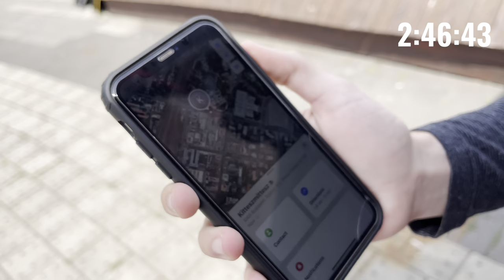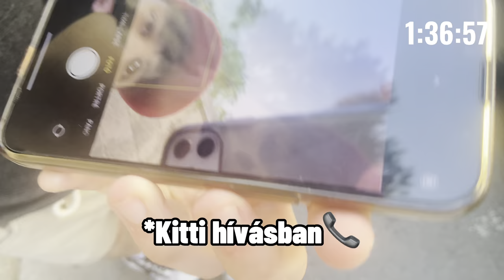Felfogadtam egy “IGAZI” Kommandóst?😳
Reméljük tetszett nektek ez a videónk is👀✌🏽